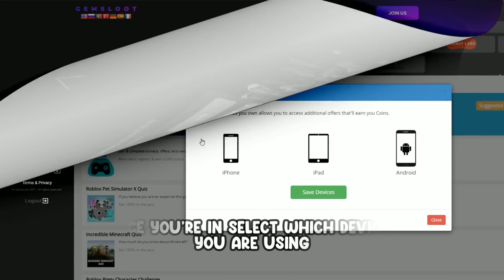NERFED Revival Raid (No Elemental Unit) 5 Units Solo Gameplay All Star Tower Defense World 2 Roblox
Use Code "fortnay" gives 15 Robux on Gemsloot

Roblox All Star Tower Defense Update: October 08, 2022 World 2
Battle Road Raids got nerfed / Made easier, as stated by NavyX in astd discord server.

RAIDS GOT NERFED Revival Raid 5 Units 2x Speed with no elemental unit Solo Gameplay in World 2 Adventure All Star Tower Defense.

I hope this strategy can help you in your astd journey. Maybe you can do it better.
You may watch and follow the whole video.

This is SHARING and FREE for all. Positivity.

Set your viewing resolution to 1080p or 1440p for better viewing experience.